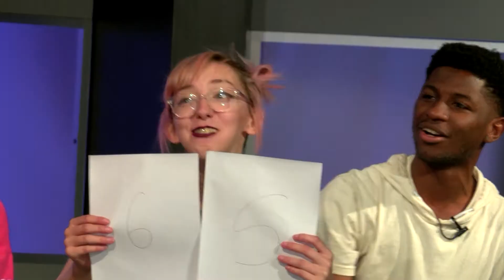M Factor Season 9 - Amelia Vitale "Part of Your World"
Amelia Vitale sings "Part of Your World" from the movie "The Little Mermaid" on M Factor's Disney themed week.